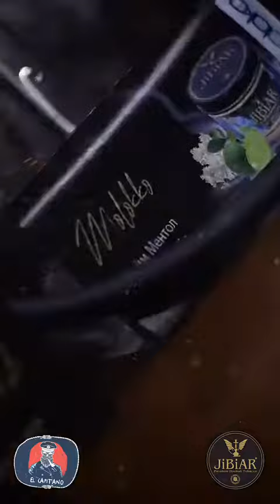Jibiar Belgium [Kirghizstan Official Clip]